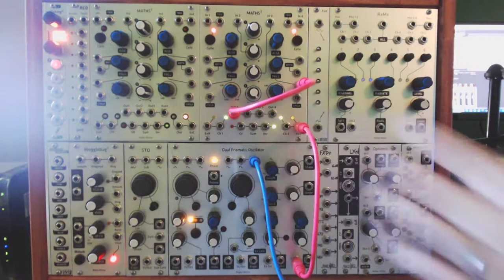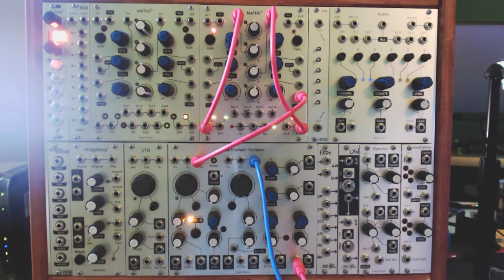Maths as a Complex Clock Source - Voltage Control & Burst Generator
Maths can be used a clock source - the End of Cycle output will put out a repetitive gate that corresponds to the duration of the cycle. This video will go over a few ways to squeeze some more complex clock signals from your Maths without need a separate clock module.